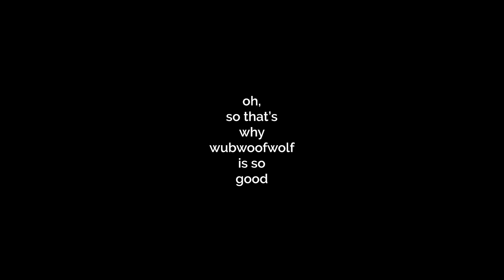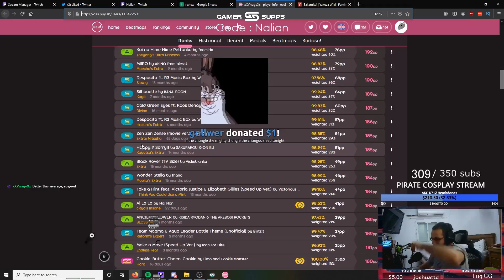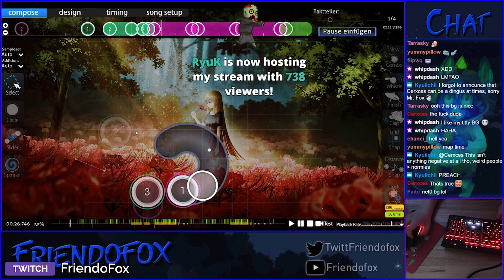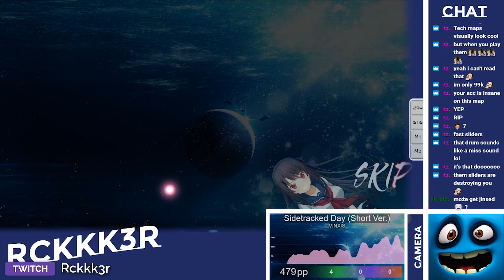The Real Reason WubWoofWolf Is Good - osu! Catch-Up 15 (Highlights)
📌 Links

🎹 Audio
→Intro/Outro "8-BITChintendo - Lo-fi World"